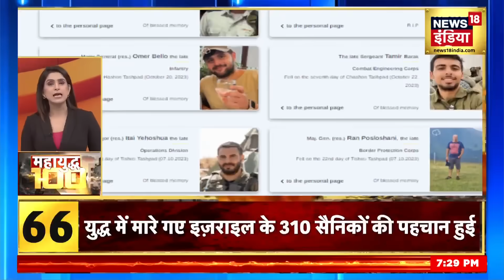Aar Paar with Amish Devgan: Hamas | Ayodhya | Ram Mandir | Owaisi | PM Modi | News18 India